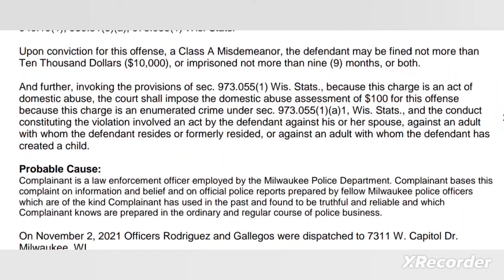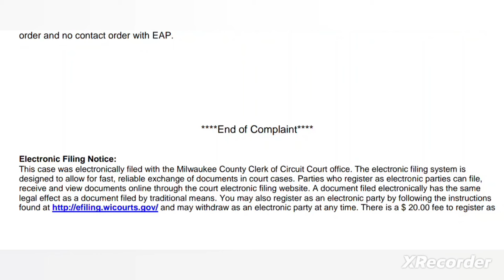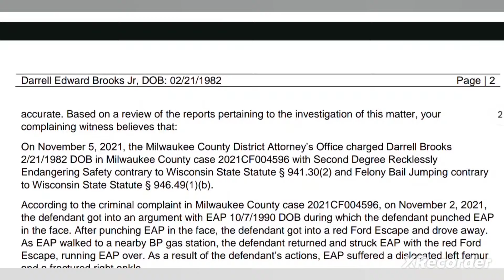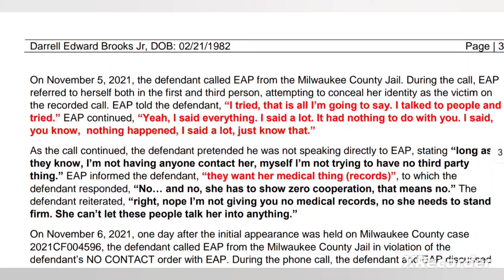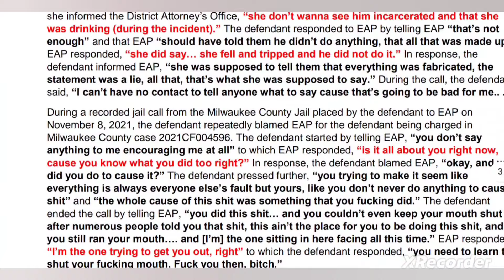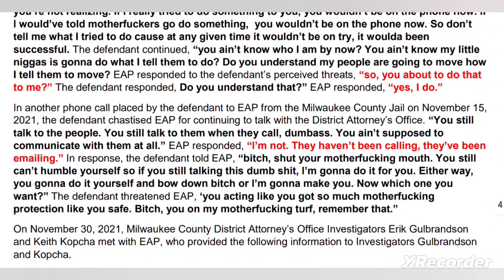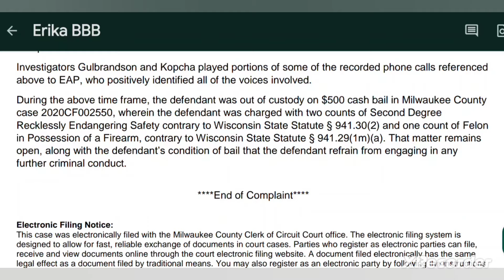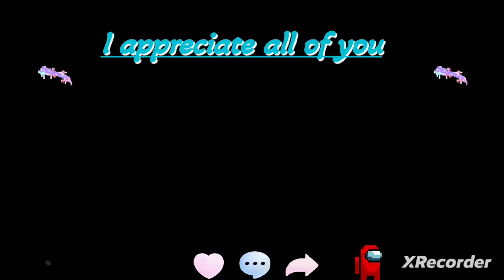Darrell Brooks CRIMINAL COMPLAINT in regards to running over EAP, states what happened during, after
This video includes The full CRIMINAL COMPLAINTS in regards to running Erika Patterson over and than intimidating her to try and get her to recant her statements against him. This is my reaction.

The link 😊💘 Amarina's wishlist: